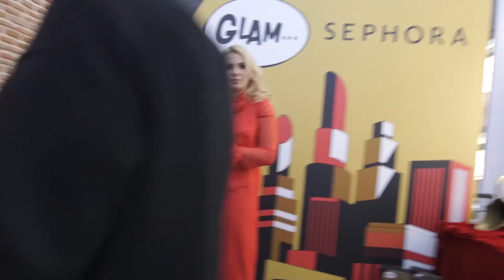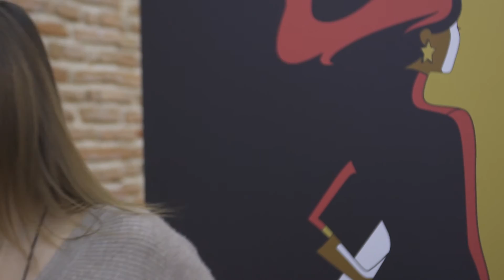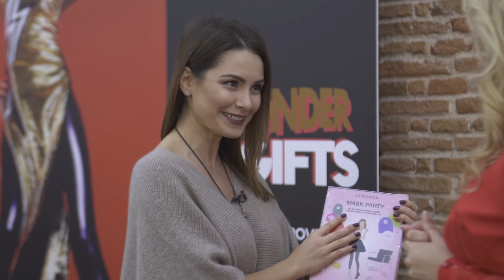ALIST BEAUTY SEPHORA